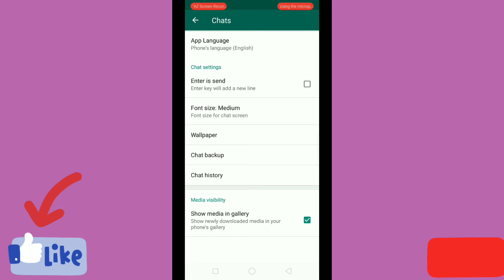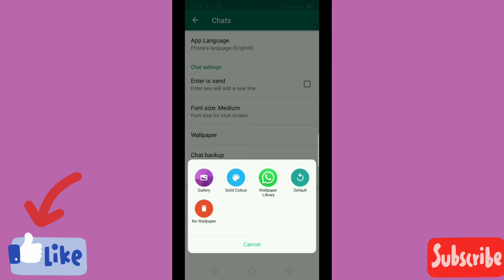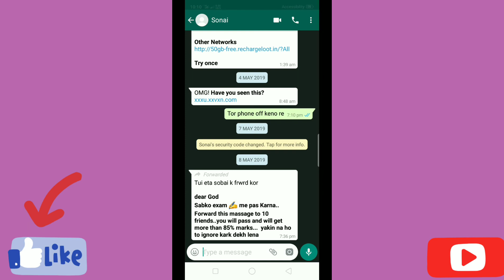Apne WhatsApp ki background mein photo kaise lagaye | whatsapp background picture change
about this video. how to set WhatsApp background photo.